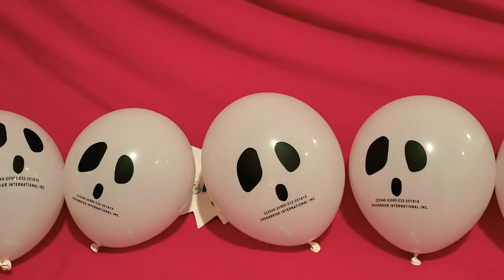SCARY GHOST BALLOON INFLATION AND POPPING!!!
Inflating Scary Ghost Balloons and popping it!!!
 (Testing Dollar Tree Halloween Balloons)

Itsy Bitsy Spider (Instrumental) by The Green Orbs